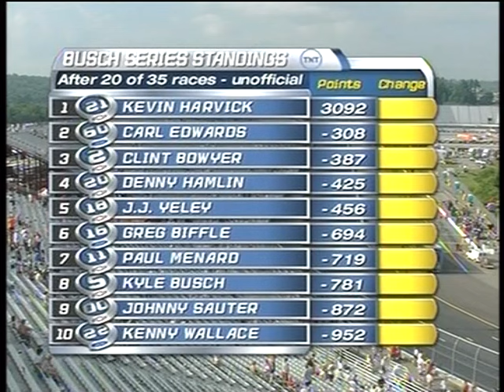2006 Busch Series New England 200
Missing the first 71 laps.